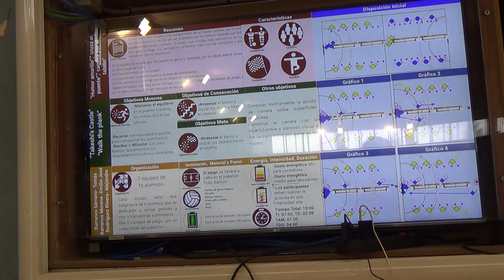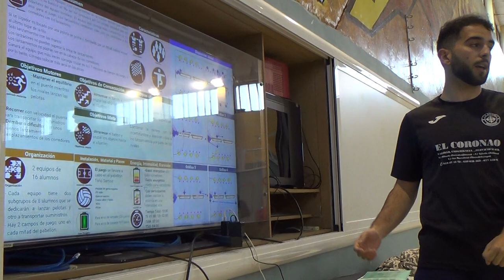Cruzar el puente 00126